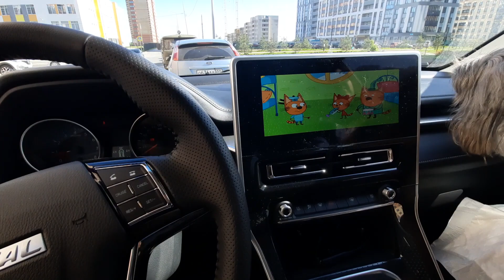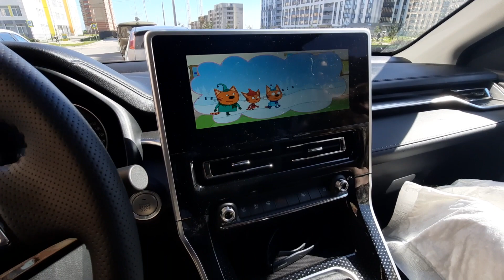HAVAL M6 / ЕСТЬ ВИДЕО В МАШИНЕ / ОЧЕНЬ УДОБНО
Очень удобная опция для поездки с детьми.